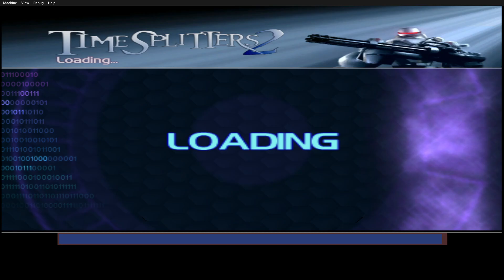TimeSplitters 2 - XBOX Online Game Night 09/08/2024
Played on Xemu (XBOX Emulator)

The game, unfortunately, has horrendous input lag on Xemu, it was less forgiving on some matches (I'm looking at you Shrink...) but it was a fun night over all.

If you want a much better perspective of the game night that includes more games and is just more interesting to watch, go watch SpoYeR's perspective:

00:00 | Setup
00:45 | Nightclub - Zones
10:54 | Circus - Thief
21:00 | Wild West - Shrink
30:07 | Hospital - Flame Tag
39:46 | Ufopia - Flame Tag